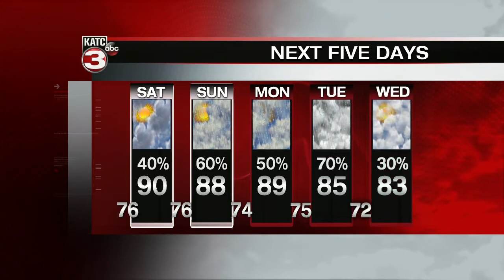Rob's weather forecast 7-19-19 6pm